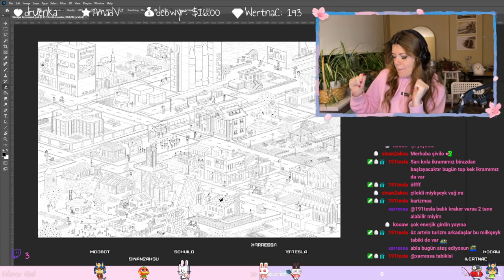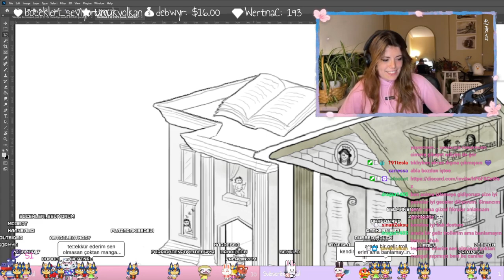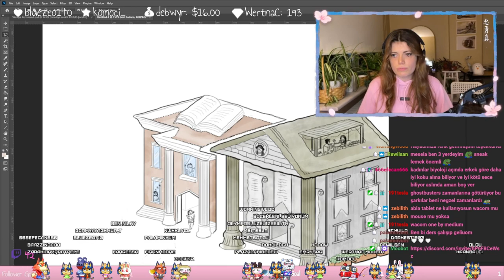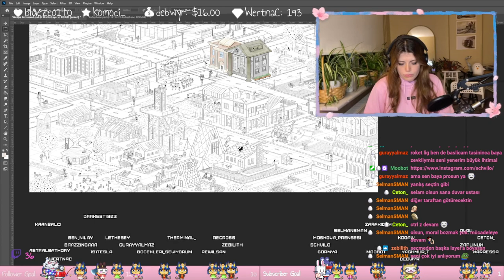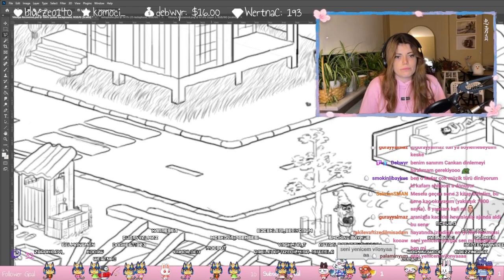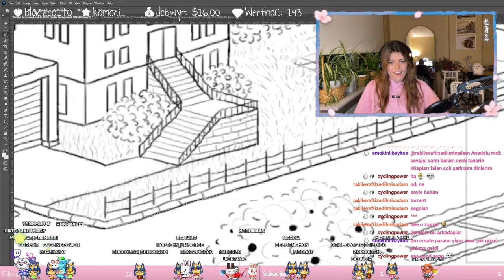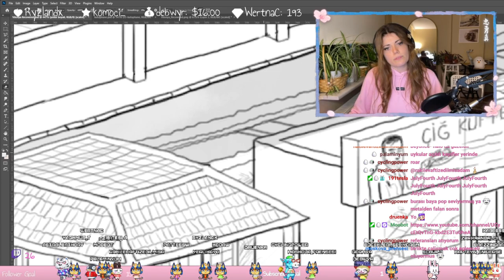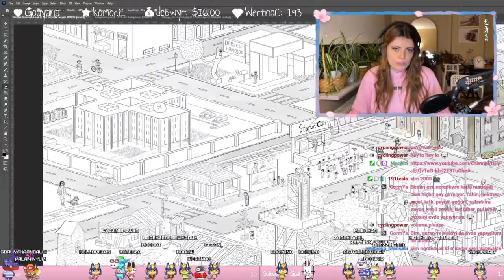047 - Vilonya 32